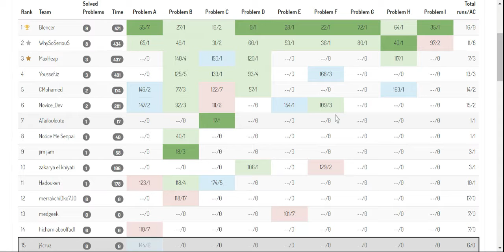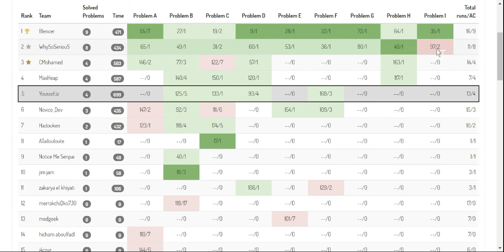Quick Challenge 37 Blind Hour revealed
Resolver